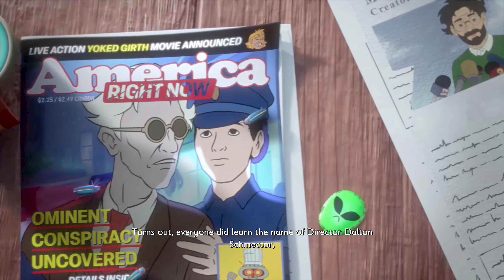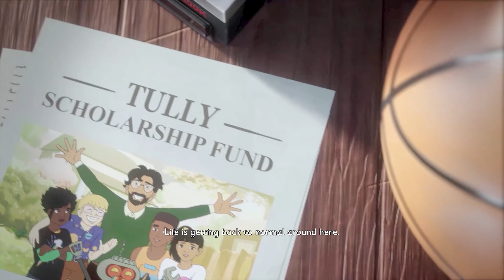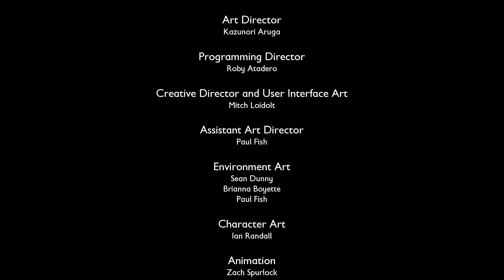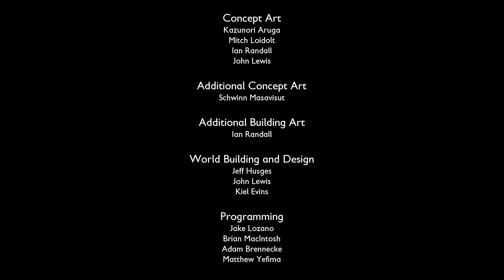GROUNDED | ENDING: GO HOME! | PC FULL GAMEPLAY PLAYTHROUGH 4K60FPS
It’s time to go big, or never go home!
CPU: AMD Ryzen 9 5950X 3.4GHz (16 Core/32 Threads)
Motherboard: Gigabyte Aorus X570 Elite WiFi AMD
RAM: Corsair Vengeance PRO RGB 32GB
GPU: Gigabyte RTX 3070 Aorus Master 8GB
SSD: Samsung 970 Evo Plus 500GB M.2 NVME
SSD: Samsung 860 Evo 1TB 2.5" SATA
SSD: Samsung 860 Evo 2TB 2.5" SATA
Cooler: Corsair iCUE H100i Elite Capellix 240mm
Case Fan: Corsair QL120 RGB x 4
PSU: Corsair RM850
PC Case: Corsair 4000D ATX Tempered Glass (Black)
► My Platforms & IGN
PC: biomedz
Xbox Live: biomedz
PSN: bioXmedz
Nintendo: biomedz